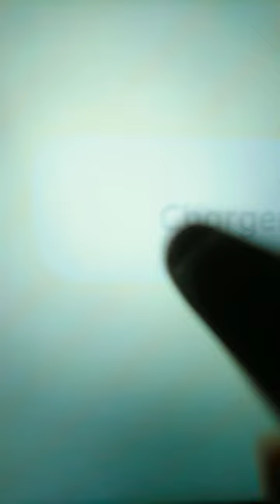21 février 2024